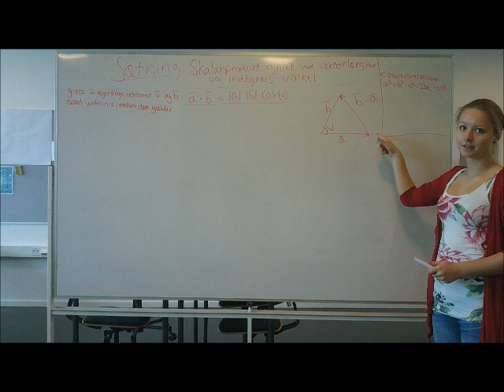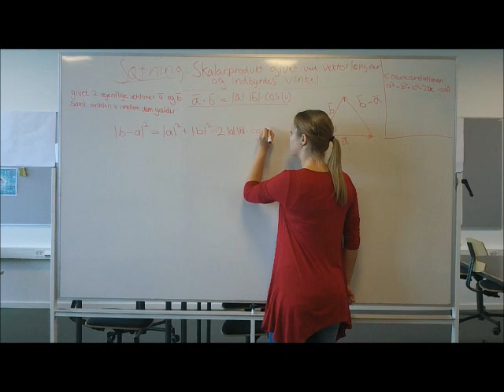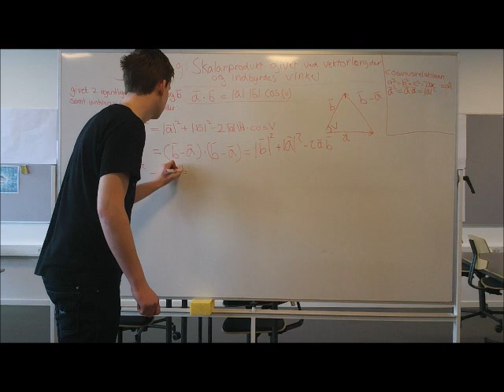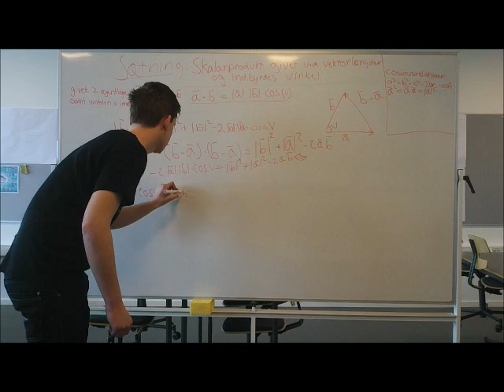Video Matematik: Skalarprodukt givet ved vektorlængder og indbyrdes vinkel